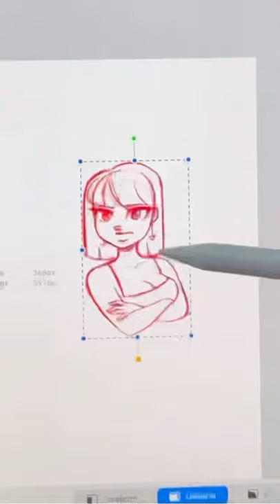Drawing Expressions 😒😱😃 Part 2✍🏽✨